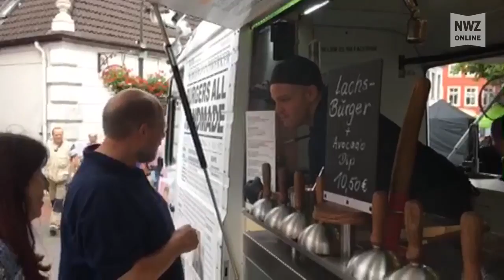Streetfood Festival in Jever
Jever, 9. Juli 2017: Rund 25 Streetfood-Trucks hatten sich am Wochenende rund um den Kirchplatz postiert.